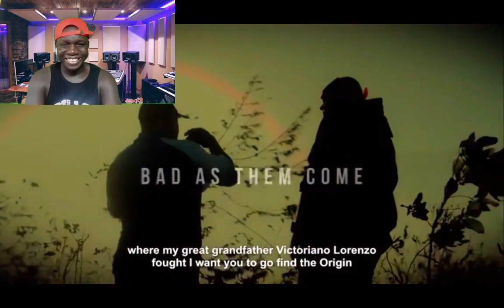CALERO - BAD AS THEM COME FT CUTTY RANKS Starring Gabidon & Gyptian Official Video Reaction!!!